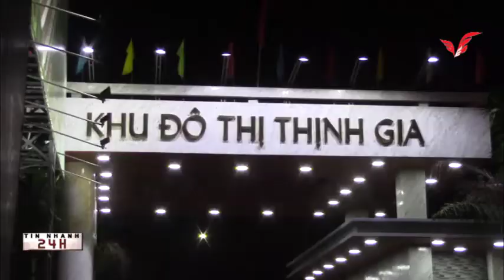Tin nhanh 24h- Bình Dương, Chồng phát hiện vợ chết trong tư thế treo cổ nhà riêng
Về nhà sau giờ làm, người chồng tá hoả khi phát hiện vợ chết trong tư thế treo cổ
Vụ việc được người chồng phát hiện vào khoảng 20h ngày 8/3 tại căn nhà nằm trong khu đô thị Thịnh Gia, P.Tân Định, TX.Bến Cát, tỉnh Bình Dương.
Thời điểm trên, chồng của người phụ nữ khoảng 30 tuổi đi làm về nhà nhưng không thấy vợ đâu.
Vào trong nhà kiểm tra thì tá hoả khi phát hiện người vợ đang trong tư thế treo cổ.
Quá hoảng sợ, người chồng liền hô hoán hàng xóm tới ứng cứu. Tuy nhiên, khi mọi người tới thì phát hiện nạn nhân đã chết.
Sự việc nhanh chóng được trình báo lên cơ quan công an.
Nhận tin báo, công an TX.Bến Cát đã có mặt để khám nghiệm hiện trường đồng thời lấy lời khai nhân chứng.
Đến 22h cùng ngày, thi thể nạn nhân được chuyển về nhà xác để phục vụ công tác điều tra.